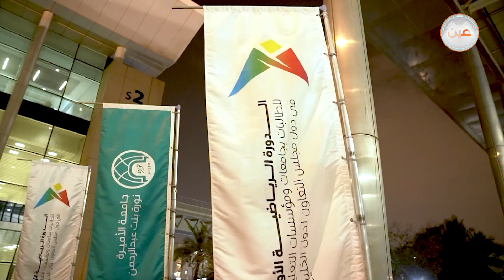الدورة الرياضية الأولى لطالبات الجامعات ومؤسسات التعليم العالي في دول مجلس التعاون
‏أطلقت ⁧‫جامعة_الأميرة_نورة‬⁩ الدورة الرياضية الأولى لطالبات الجامعات ومؤسسات التعليم العالي في دول مجلس التعاون لدول الخليج العربية، كأكبر حدث رياضي خليجي من نوعه.‏ ⁦‪1GCC24‬⁩ ‪@_PNU_KSA"